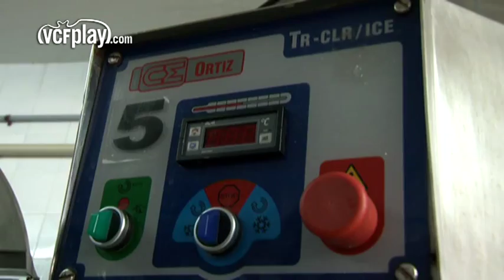Descubre cómo preparan el derbi Quintanilla y Armiche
Los jugadores del filial valencianista, Álex Quintanilla y Armiche, son dos referencias tanto en la defensa como en la delantera para el técnico del VCF Mestalla, Paco López. Este fin de semana a las 16:00 se enfrentarán al Levante UD 'B' en el Mini Estadi. VCFplay, ha acompañado a estos dos jóvenes jugadores a descubrir cómo se hace uno de los productos más típicos de la Comunidad Valenciana y cómo preparan su primer derbi valenciano.